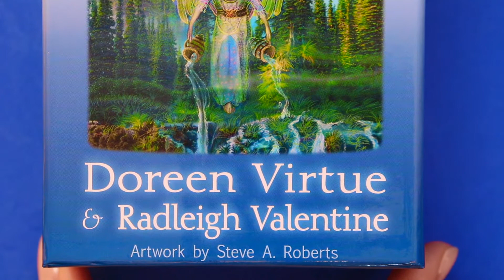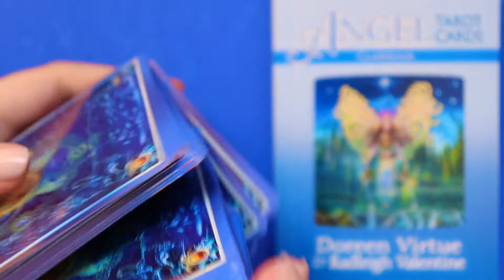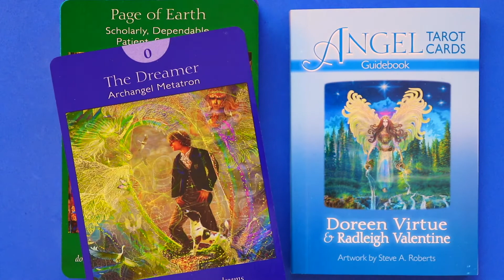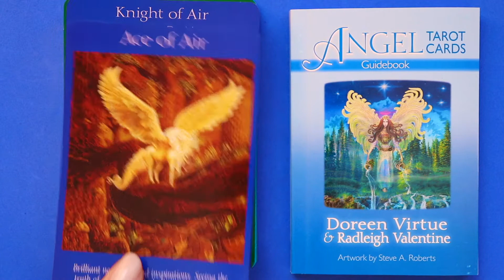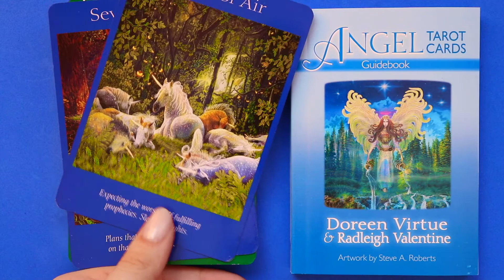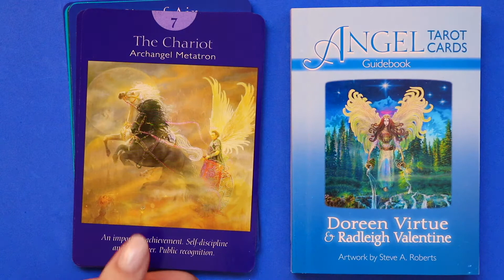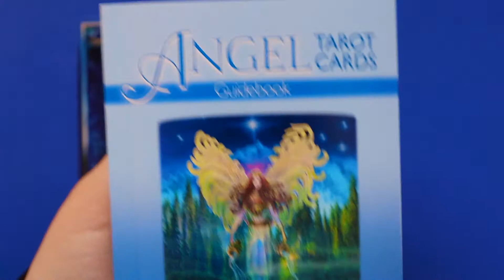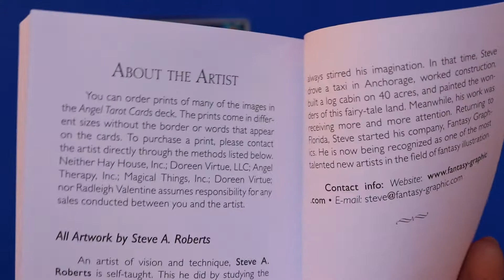Angel Tarot Cards By Doreen Virtue & Radleigh Valentine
Tarot Deck Review & Walkthrough:

Angel Tarot Cards By Doreen Virtue & Radleigh Valentine | Hay House, Inc.

Warmest Wishes,

🧜🏻‍♂️ 💙 Kindest Mirror 💙 🧜‍♀️